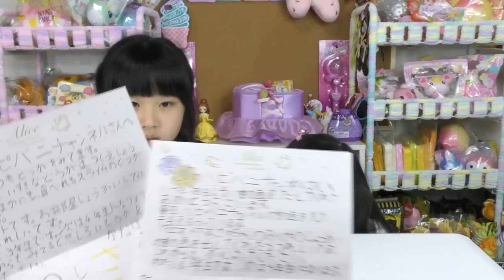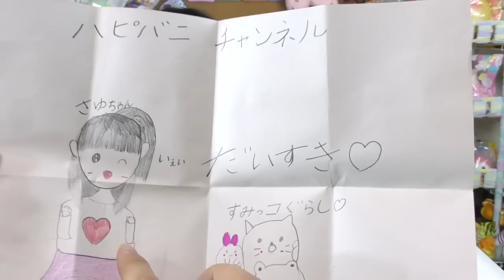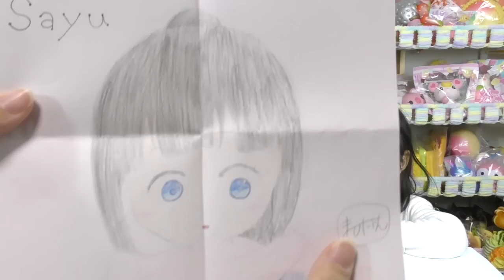ついにファンレターの質問に答えない？！その質問の内容とは!!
今回で３回目のファンレターの紹介になります♪
今回の動画では質問に答えません!!
その答えは動画を見ればわかります(*´꒳`*)

いつもハピバ二チャンネルを見てくれる方、コメント、グッドボタン押してくれる方。ファンレターを送ってくれる方。
これからも皆さんに楽しんでもらえるように頑張ります♪

質問の受付はこの動画ではなく、別でお知らせするので待っててください(*^^*)

Tik Tok☆ハピバ二